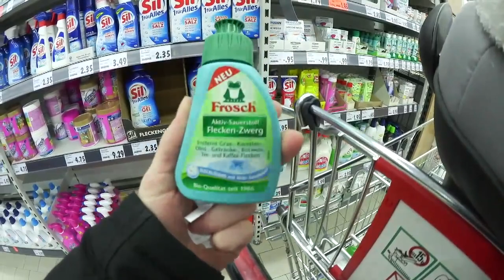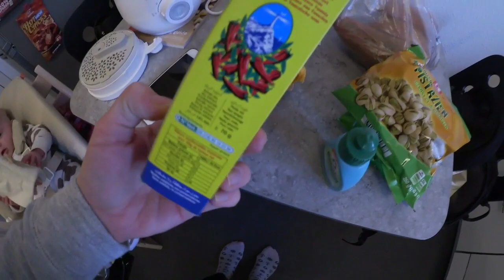FAMILYVLOG ❘ team5uhr6uhr ⏰😅 ❘ MsLavender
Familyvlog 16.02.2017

DANKE Elisa! :)
Ihr findet mich auch auf:

Häufig nachgefragt:

*Unser Babyphone
*Mila's Hochstuhl
*Newborn Aufsatz Hochstuhl
*Unsere Babytrage
*Unser Kinderwagen
*Kinderwagen Fußsack
*Unser Maxi Cosi
*Maxi Cosi Einschlagdecke
*Dschungel Spieldecke
*Flaschen Trockenständer
*Unsere Babyflaschen
*NUK Vaporisator
*Wasserkocher mit Temperatureinstellung

🎦 MEIN EQUIPMENT:
*Meine Kamera
*Mein Stativ
*Vlog Kamera
*Vlog Kamera Stativ
*Mein Mikro

Jana
38946921
Packstation 114
28309 Bremen